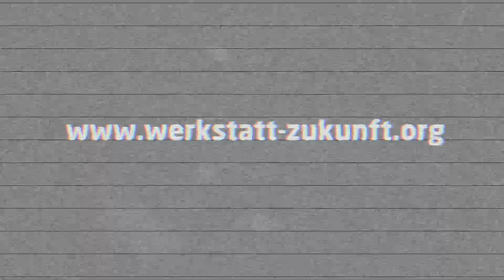Kreativ - nachhaltig - solidarisch: Das ist Werkstatt Zukunft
Andreas Büttner aus dem Team von Werkstatt Zukunft fasst zusammen, worum es in der Veranstaltungs- und Sendereihe geht. Aus der Eröffnungsveranstaltung im Oldenburgischen Staatstheater am 8.1.2015